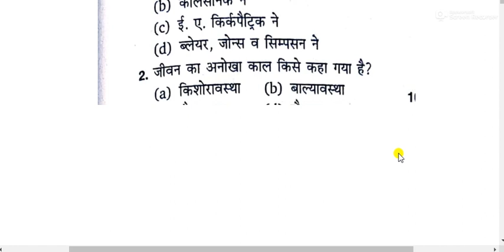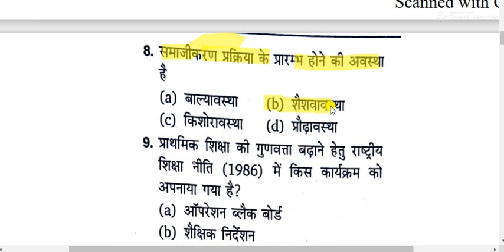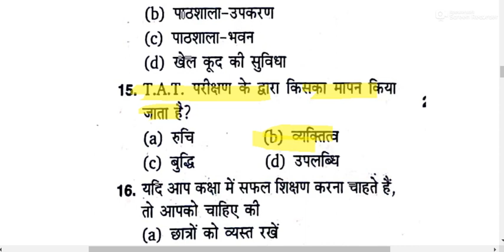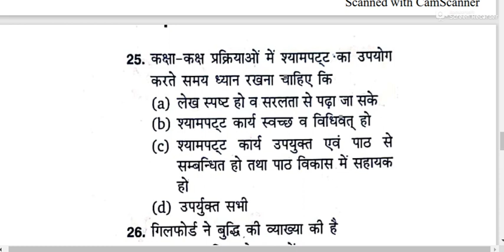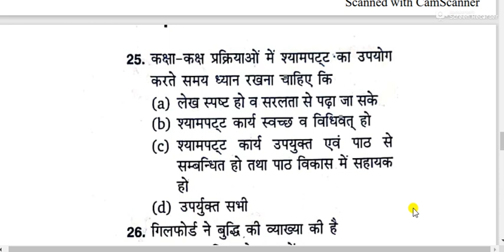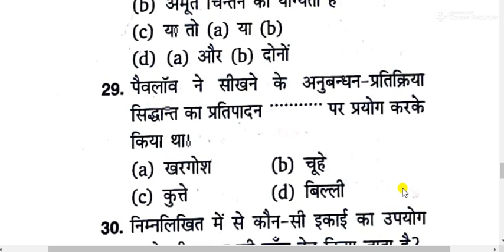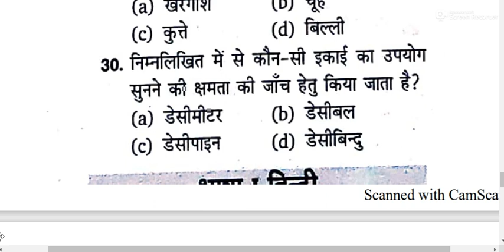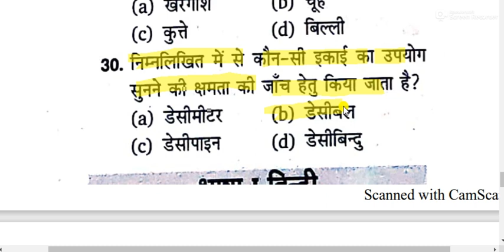CTET 2021 ||MOCK TEST SERIES FOR CTET ||CHILD DEVELOPMENT AND PEDAGOGY FOR CTET ||CDP CTET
CTET 2021
MOCK TEST SERIES FOR CTET 2021
CHILD DEVELOPEMTN AND PEDAGOGY FOR CTET 2021
CHILD PEDAGOGYN FOR CTET 2021